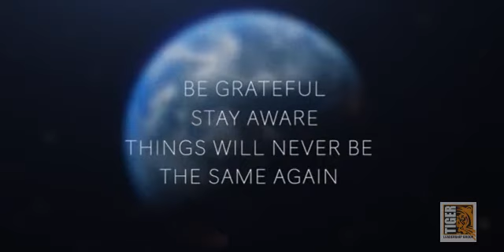Thank You Coronavirus